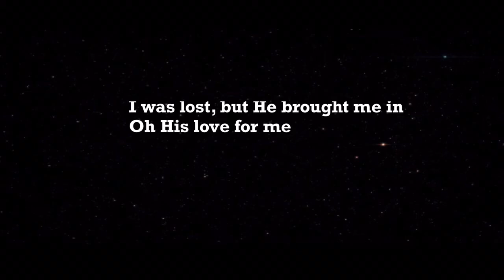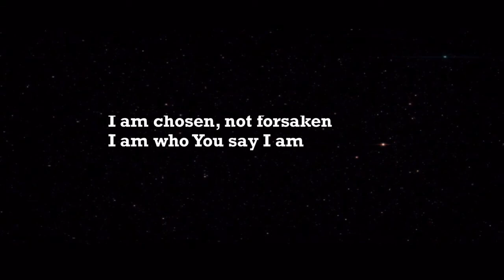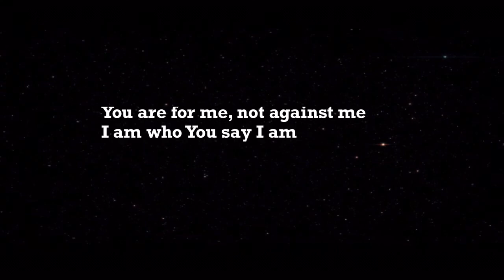Hillsong Worship - Who You Say I Am Piano Karaoke Instrumental Cover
Song lyrics

Who am I that the highest King would welcome me?
I'm a child of God, yes, I am
Free at last, He has ransomed me
While I was a slave to sin, Jesus died for me
I am chosen, not forsaken
I am who You say I am
You are for me, not against me